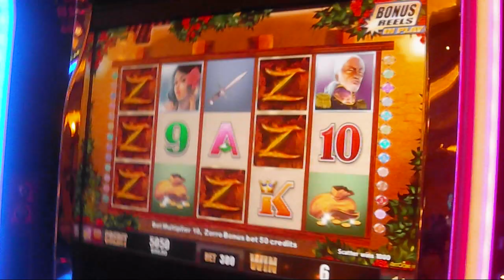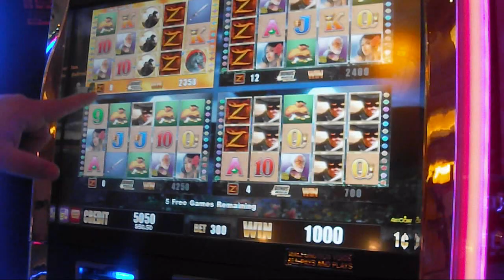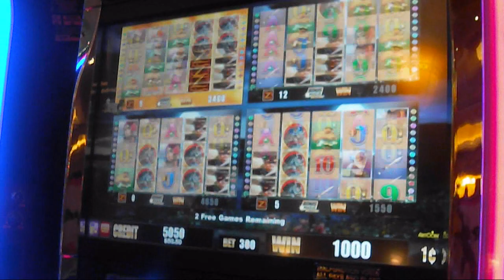NEW ZORRO SLOT! MAX BET Free Spins Bonus Round Win